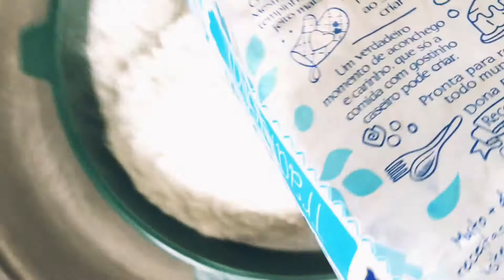عجينة وحدة واكلتين حلو ولا اطيب | خبز العيد والمقروطة الفلسطينية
🌹التعليق 💬🌹
🌹الاشتراك ☑️🌹

خبز العيد:
ملعقة سكر +٢ ملعقة خميرة + كأس ماء دافئ
كيلو طحين.
محلب
يانسون
شومر
قرفة
حبة البركة
سمسم
قرنفل
جوزة الطيب
٢٠٠غ سكر
١٠٠غ زيت زيتون
٢٠٠ غ زبدة مذابة
كاسة حليب (او كاسة ونص حسب حاجة العجينة)

المقروطة:
نفس العجينة
الحشوة لكل كيلو طحين كيلو تمر
رشة قرفة
او رشة هيل